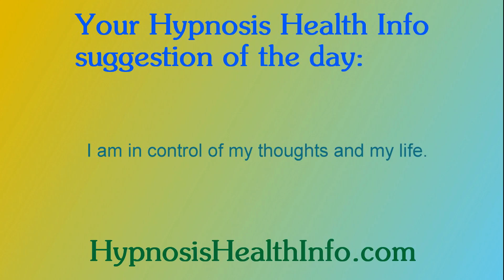Ask Roger: Can hypnosis help me reduce my stress and anxiety?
Ask Roger: Can hypnosis help to reduce stress and anxiety? Welcome to Hypnosis Health Info. You've found the best online source for information about hypnosis. At HypnosisHealthInfo.com I feature a wide variety of solutions to many health issues from an array of expert hypnotherapists. There you can experience hypnosis and even learn how to hypnotize yourself and create positive changes. Roger Moore, PhD is available to help you with your weight loss at his Seattle weight loss and Bainbridge Island weight loss offices.

Health Care Support Hypnosis: Fresh solutions to many common challenges

Weight: My revolutionary approach really works

Pain control: Manage chronic pain plus dental visits

Sports performance: Improve your game beyond what you thought possible

Performance anxiety: Put it behind you in no time

Academic improvement: Increase focus, test scores and overall learning

Relationships: Enhance all your personal interactions